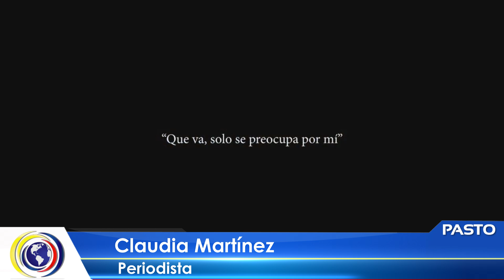CNCNoticiasPasto| Las VBG deben considerarse como un problema estructural de la sociedad Colombiana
Desde la Procuraduría General de la Nación se insta a analizar las violencias de género como un problema estructural de país, que afecta todos los entornos sociales.